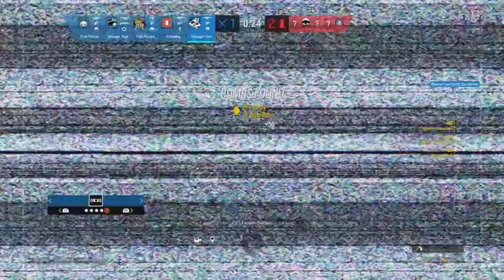FUNNIEST MOMENTS WITH THE BOYS PT 52